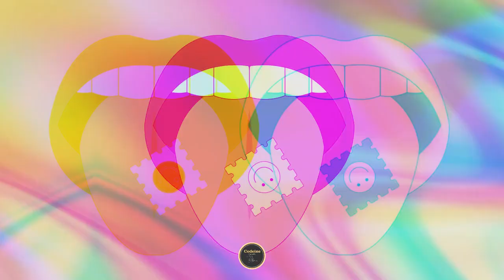Boris Brejcha house Solomun Stephan Bodzin Other Artists Codeine Mix